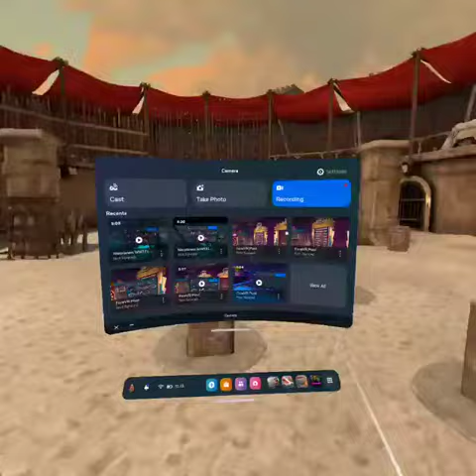Again, having a good time till I wasn't.